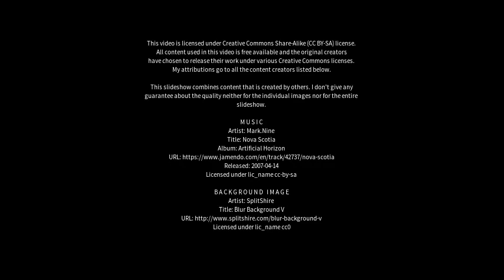Best places to visit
Best places to visit - Erraguntla (India) Best places to visit - Slideshows from all over the world - City trips, nature pictures, etc.